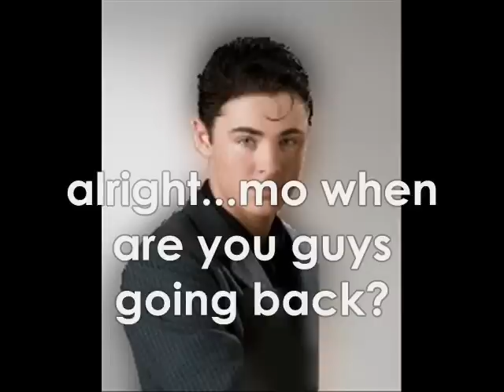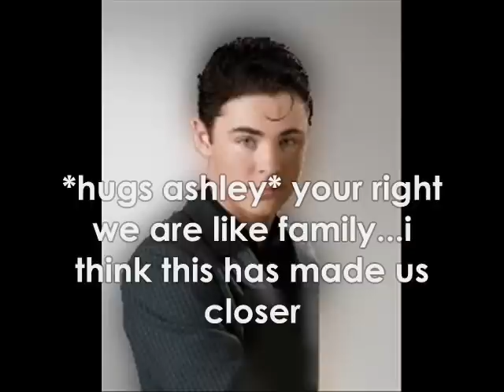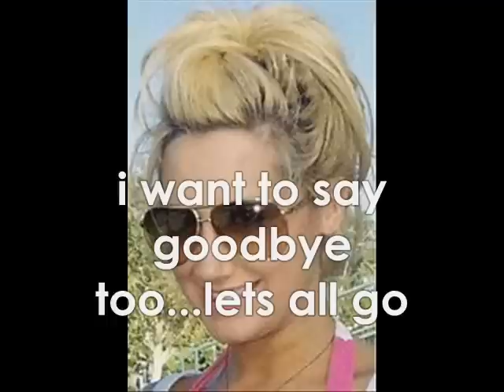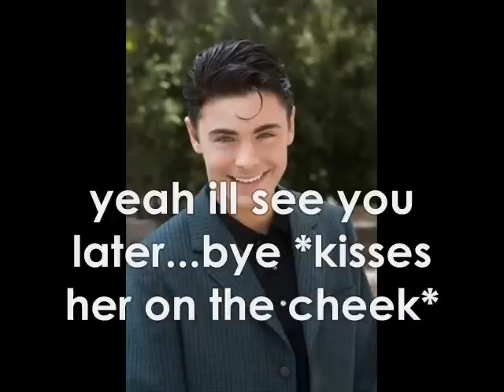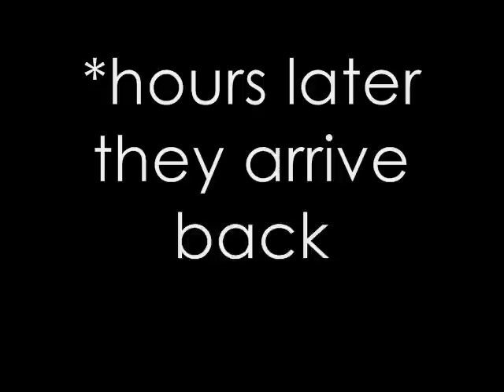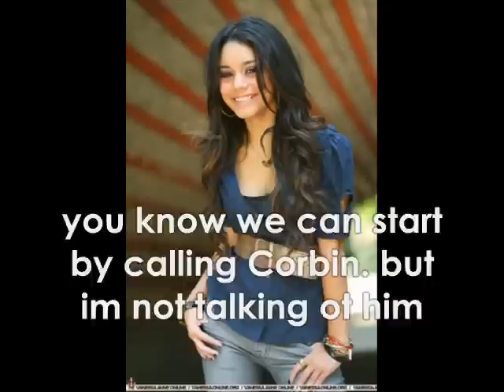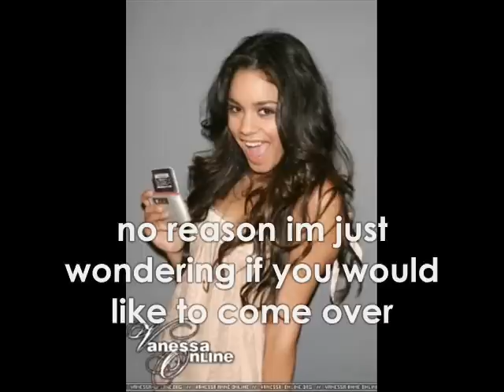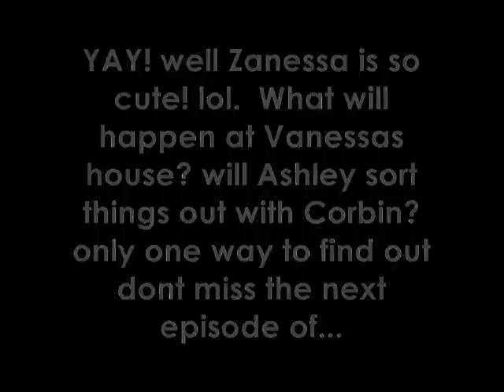A Zanessa Story [series 1-ep.12: Truly, Madly, Deeply]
previously: Zac and Vanessa worked things out and Zac told Vanessa bout his new role in 'HAIRSPRAY'

hey guys
im not going to upload episode 13 right now because my computer is super hot so everything is freezing and just taking a long time
so i will upload it tomorrow

also this is my favorite episode
i love it sooo much